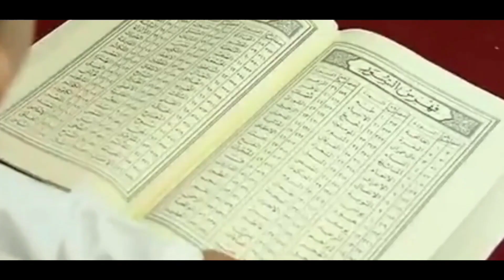ये बच्चा पैदाइशी हाफिज कुरान है ! Viral Baby Hafiz e Quran Yahya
Yeh Bachcha Hafiz E Quran Hi Peda Ho Gaya ! Viral Baby Hafiz e Quran Yahya |

Muslim woman little kids hafize quran | बच्चा पैदाइशी हाफिज कुरान है | muslim video

islamic Video
islamic Facts
islamic short video
islamic bayan
islamic Knowledge
islamic attitude video
islamic Facts video

viral video
video viral

baccha hafiz e quran paida hua
baby hafiz quran
hafize quran
ye baccha hafize quran paida hua
hafiz e quraan
viral baby hafiz e quran yahya
2 year child hafiz e quran
a born hafiz e quran
duniya ke sabse pahle hafiz e quran
hafiz e quran baccha
yahya hafiz baby
baby hafiz
hafiz e quran baccha viral video
quran padhta hua bachcha paoda hua
quran
paidaishi baccha hafiz quran
yeh bachcha hafiz e quran hi peda ho gaya